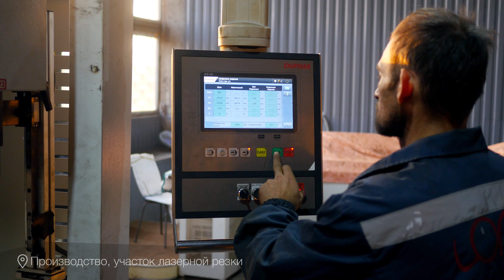Югсталь || Red moon studio